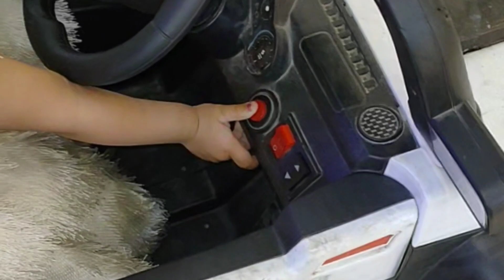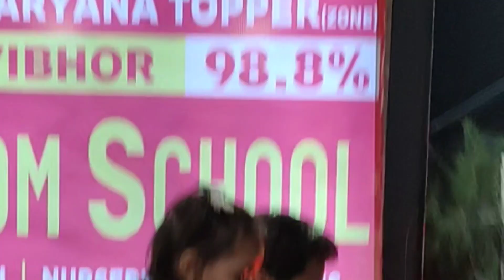Kiara Gayi Eminent Mall Hisar| 30vlog hisarvlogs DailyVlog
Youtube Search

Kiara Gayi Eminent Mall Hisar

Eminent Mall Hisar Exploration with Kiara

Join us on an exciting exploration of Eminent Mall in Hisar with Kiara in this daily vlog. Discover the latest fashion trends, delicious food options, and fun activities at this popular shopping destination. Don't miss out on our adventures as we share our experiences and recommendations with you.

Youtube shorts
vinaya vidheya rama kiara advani vivek oberoi beach
kiara advani on the beach
diana
sauda khara khara
sauda khara khara dance
diana and roma
sauda khara khara wedding dance
prime video
manpreet toor sauda khara
radhika merchant marriage
24 hour challenge
face reveal vtuber
vtuber face reveal
naira kartik cute status
central adoption resource authority
lying beast,we bare bears

Daily Vlog
Exploring Eminent Mall
Harsha V Kiara Vlogs
Hisar Vlogs
Mall tour with Kiara